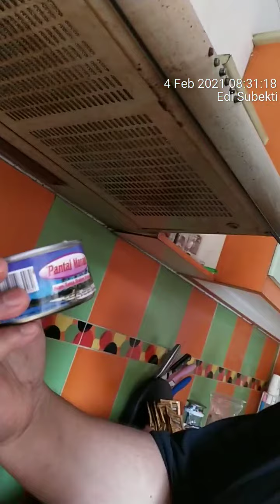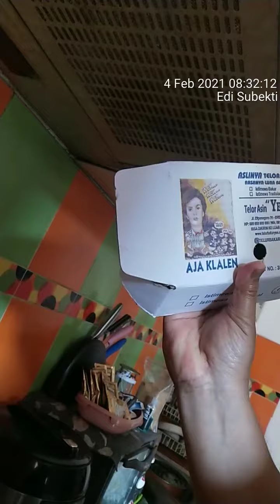4 Februari 2021